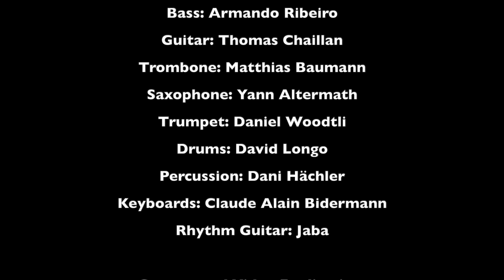Moonraisers feat. Pauline, Nathalie et Sophie - Son of a Preacher Man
Moonraisers Lady Skanking feat:
Vocals:
Pauline Maurer
Nathalie Paupe
Sophie Noir

Bass: Armando Ribeiro
Guitar: Thomas Chaillan
Trombone: Matthias Baumann
Saxophone: Yann Altermath
Trumpet: Daniel Woodtli
Drums: David Longo
Percussion: Dani Hächler
Keyboards: Claude Alain Bidermann
Rhythm Guitar: Jaba

Camera and Video Realisation:
Lionel Bourqui

Sound: Pascal Brunkow
Light: Jean-Marc Tinquely
Roadie: YAD

(Son of a Preacher Man is no included!)